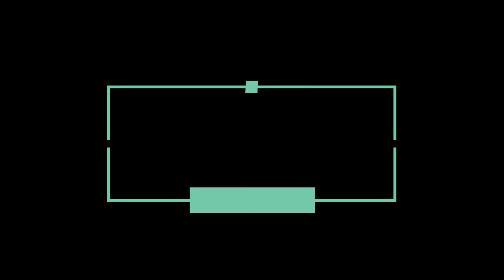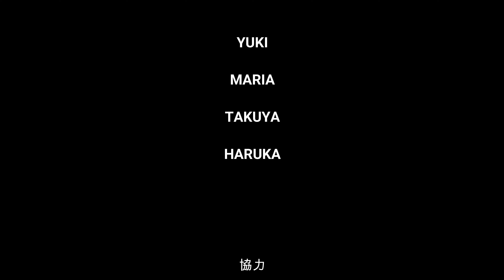一緒に踊ろう！ジャイブでラテンエクササイズ！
全国的に外出自粛要請が出されている今、身体を動かす機会が多く持てません...そんな時はこの「家で踊れるラテンエクササイズ」です！
ジャイブを踊ったことがある人も、社交ダンスをやってみたい人も、ただただ汗を流したい人も誰もが踊れるステップで２分間のエクササイズを考えてみました！
たった２分で汗だく必至です！良ければ毎日チャレンジしてみて下さい！
※この動画は自粛要請前に撮影されたものです。

【撮影場所】
Y&M DANCE LAB.